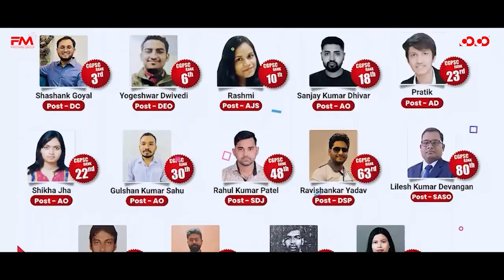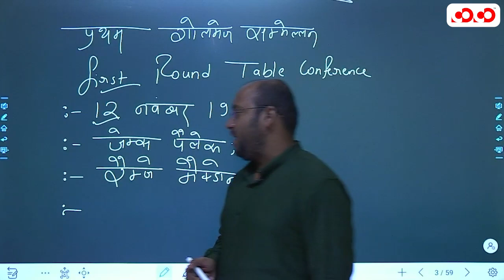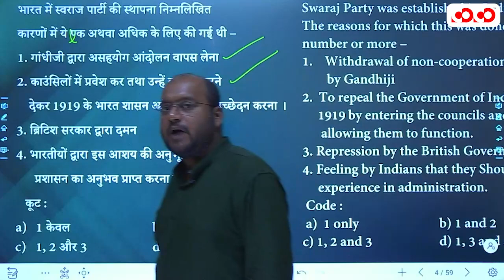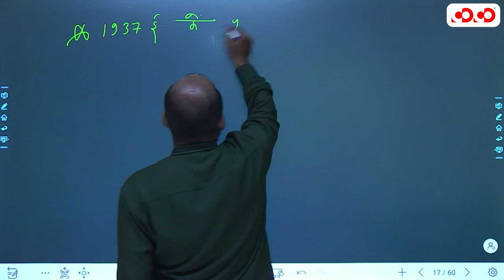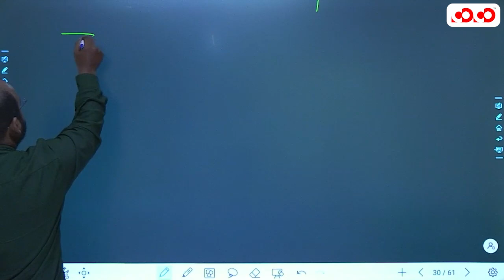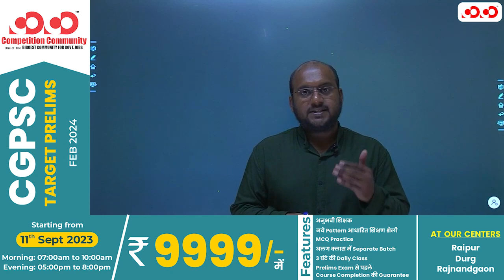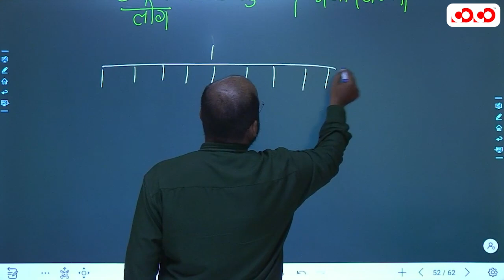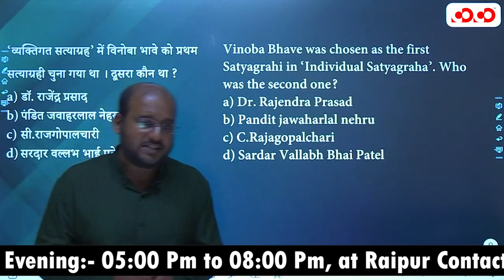Indian National Movement Part - 3 | Lec - 15 | Target on Prelims TOP MCQ Series | Kamlesh Sir